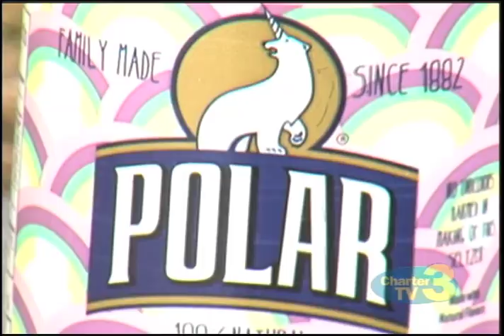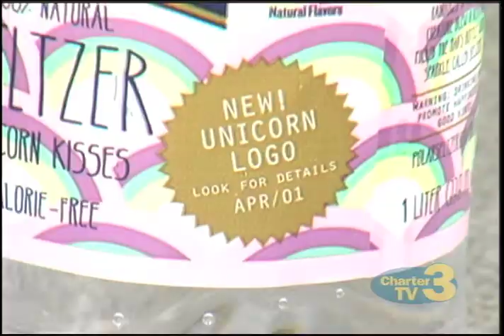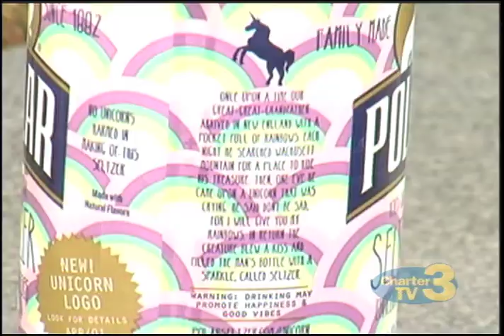WNT Polar Unicorn Kisses Seltzer - March 25th, 2016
Olivia Lemmon reports- A new look and flavor of Polar selzer is creating a buzz just in time for April 1st.